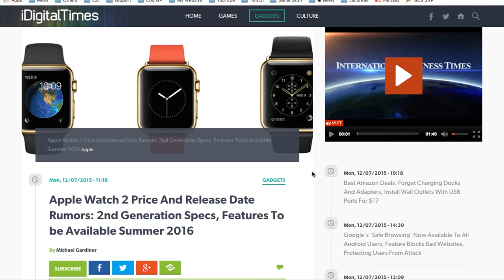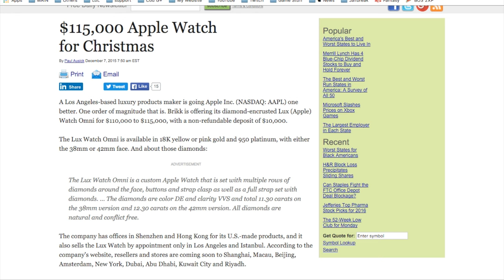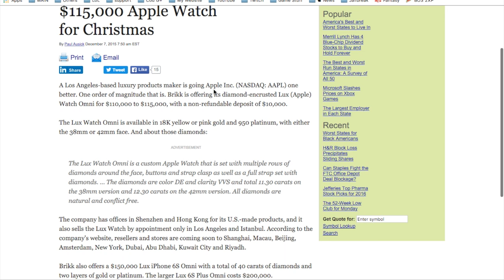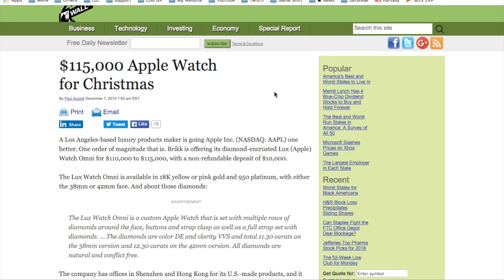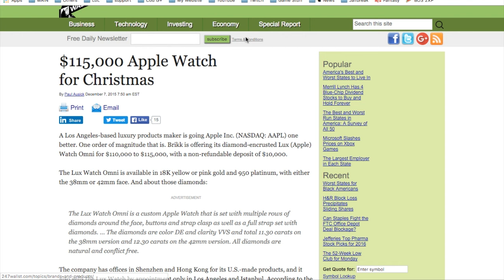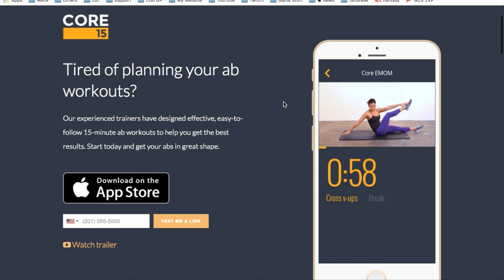Apple Watch 2 & 100,000 Tracks with iTunes Match | Weekly Apple News 39 